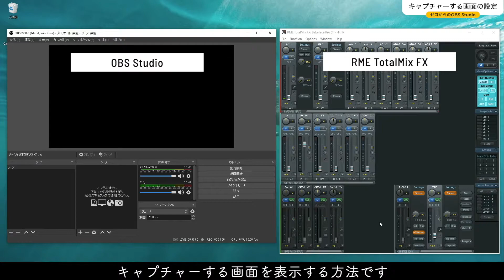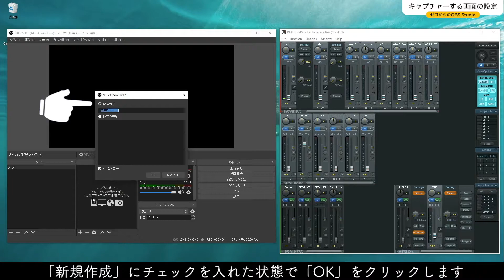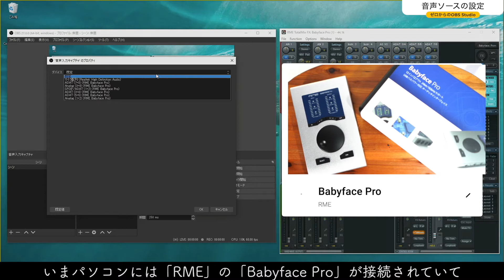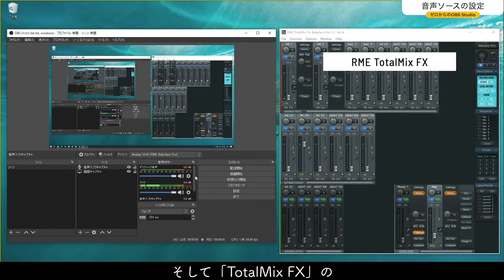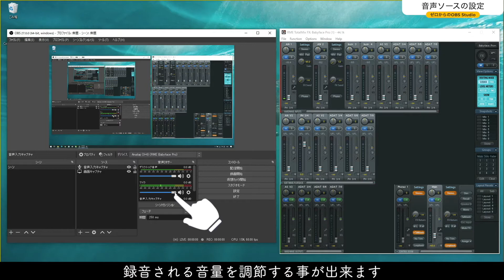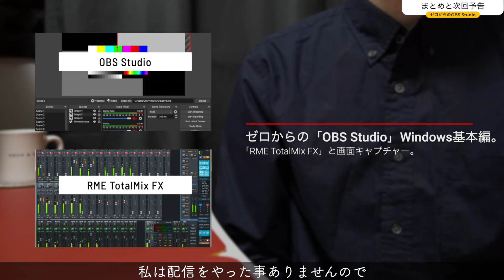ゼロからの「OBS Studio」Windows基本編。「RME TotalMix FX」と画面キャプチャー。【使い方と設定/オーディオインターフェイス】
【動画概要】
画面キャプチャーで有名なソフト「OBS Studio」でパソコンの画面を録画する際に、「RME」のオーディオインターフェイスを使用している場合、設定をどうするのか見ていきたいと思います。
Windowsパソコンを使用して基本の操作を見ていきます。
今回の動画は3つの項目です。
キャプチャーする画面の設定、音声ソースの設定、最後にまとめと次回予告です。
また、配信の方法については今回触れていません。
【字幕あり】

【目次】
00:00 ご挨拶
00:44 キャプチャーする画面の設定
02:20 音声ソースの設定
04:44 まとめと次回予告

【Amazonリンク】
・RME TotalMix FX リモートコントローラー ARC USB (Advanced Remote Control USB)

・Fireface UC USBインターフェイス　RME社

・Elgato Stream Deck MK.2 カスタム可能/LCDキー

・SHURE 単一指向性ダイナミック型マイクロホン SM7B

・Cloud Microphones Cloudlifter CL-1 by Cloud Microphones

【関連動画】
1.「ARC USB」と「FIREFACE UCX」のボタン設定。ツキシマ的使い方の中身。【RME/オーディオインターフェイス/DTM】

2.ゼロからの「TotalMix FX」。「RME」初心者向け基本的な見方と使い方。【オーディオインターフェイス/Babyface/FireFace/DTM】

3.RME 「ARC USB」の開封レビューと購入した理由とやらかした事故の話。【TotalMix FX/DTM/オーディオインターフェイス】

Tsukishima.room